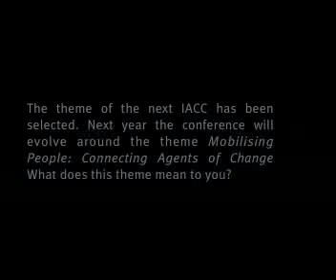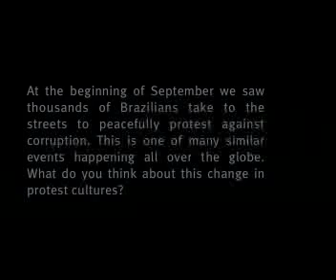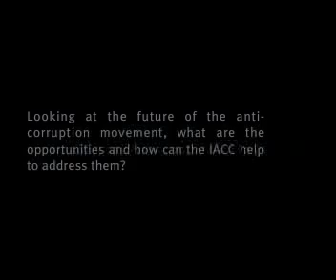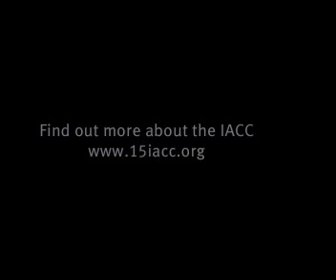Interview with Transparency International Managing Director Cobus de Swardt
On the occasion of the global announcement of our theme and venue for the 15th IACC we had the pleasure to talk to Cobus de Swardt. Mr. de Swardt is Managing Director of Transparency International. In this interview he explains to us is views on the chosen theme as well as on the IACC's role in the fight against corruption